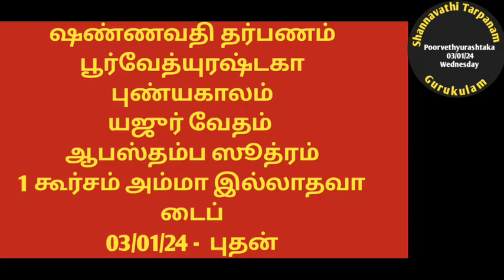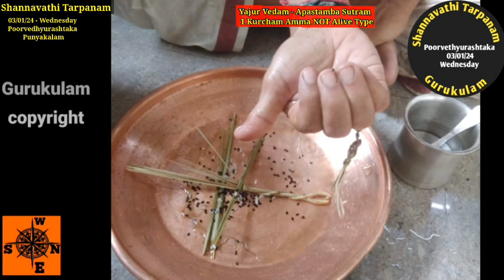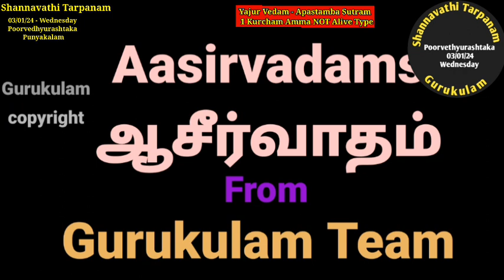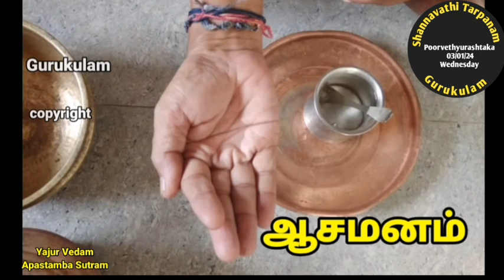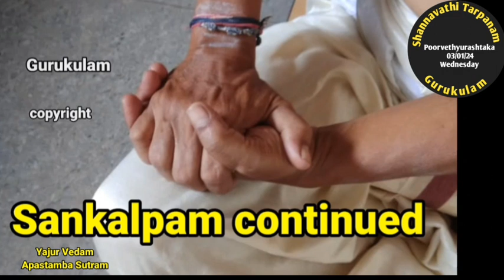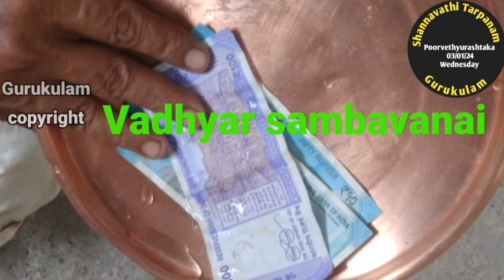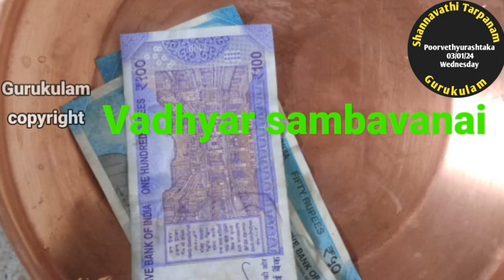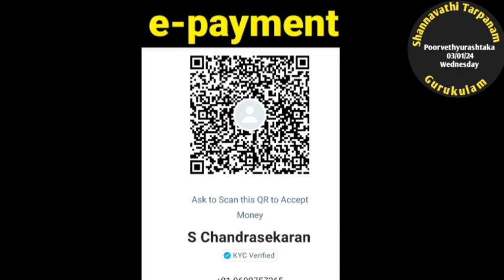Shannavathi Tarpanam Poorvedhyurashtaka Yajur Vedam Apastambam 1 Kurcham Amma NOT Alive 03/01/24 Wed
Shannavathi tarpanam Poorvedhyurashtaka 03/01/24, Wednesday